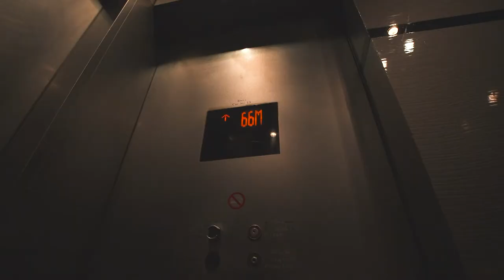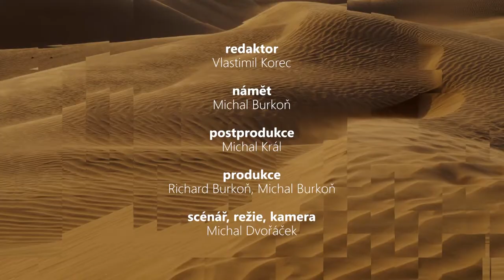Dakar za oponou – 8. díl | rest day, Rijád a vyhlídka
V tomto dílu Dakaru za oponou si s Vlastou Korcem popovídáme o dni volna na Rallye Dakar, podíváme se do hlavního města Saúdské Arábie – do Rijádu a prohlédneme si ho z pořádné výšky.